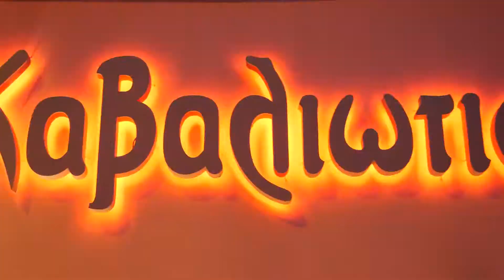Aggeliki & Dimitris Wedding 2020 Hype Style Teaser